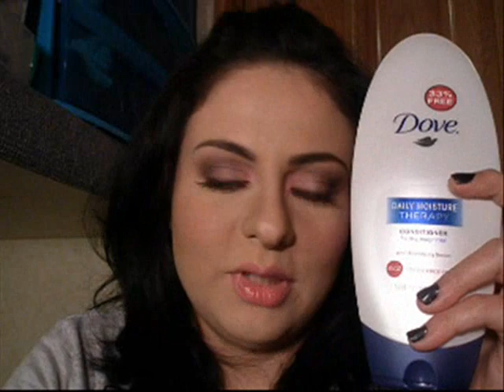Review...Mi Producto Favorito para cuidar mi Cabello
Acondicionador Dove Daly Moisture Theraphy para Cabello Seco o Aspero